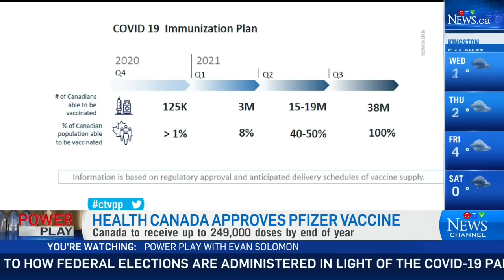Here's how Health Canada approved Pfizer COVID-19 vaccine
Health Canada's Dr. Supriya Sharma says the Pfizer vaccine was only approved after meeting scientific and medical standards.